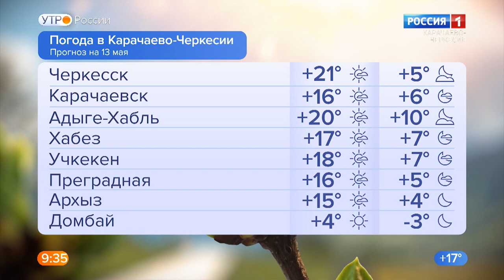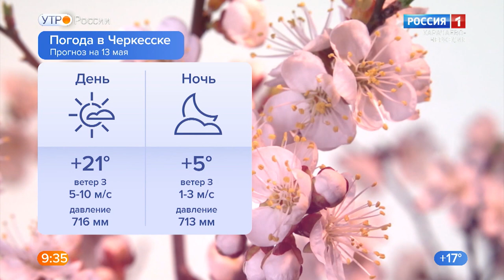Утро России. Карачаево-Черкесия 13.05.2022